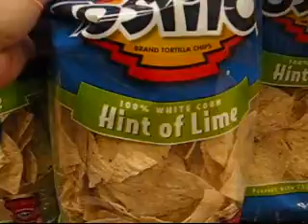Grocery Store Epic Redux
Re-edited , added
Beethovens 5th.
Most everything is re-released these days as a "directors cut".I thought since I wanted to re-edit this , and not lose quality or quantity.
Featured: Hiccup Child and 'her sister'...:)Later Crying Child and Old Child.